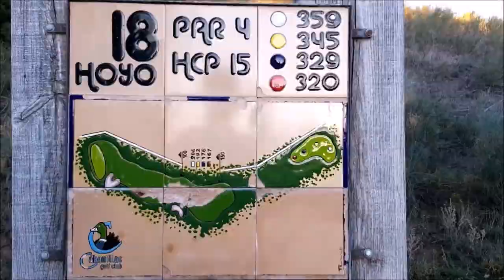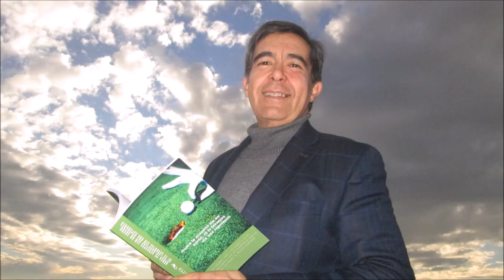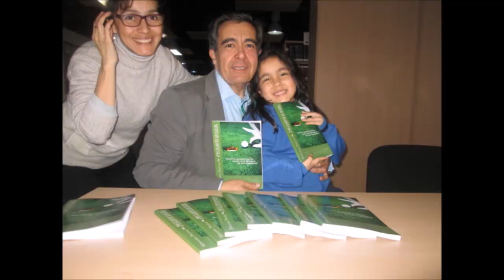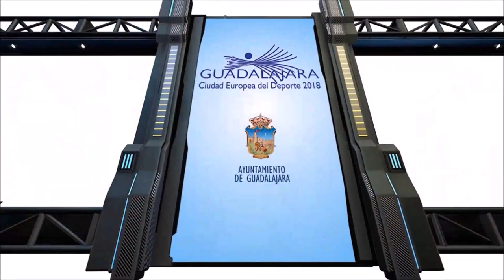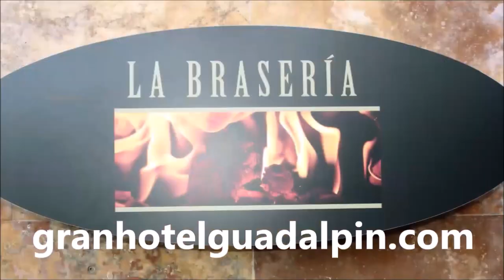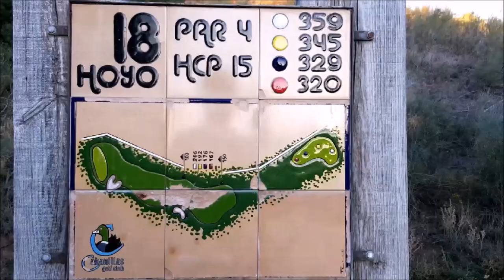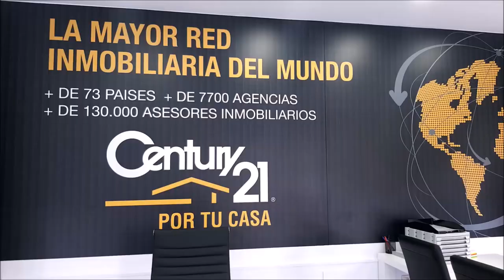68 TOMANDO EL APERITIVO DESDE EL DUBLIN CON DIEGO MARQUEZ ITRA SKI CUP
Programa N 68 TOMANDO EL APERITIVO EN EL DUBLIN HOUSE CON DIEGO MARQUEZ, NIMBUS EVENTOS DEPORTIVOS, ITARSA SKI CUP Y REVISTA NIX  junto a Mariano Puerta Director de COaching Golf Radio y TV . Un programa de  @CoachPuerta